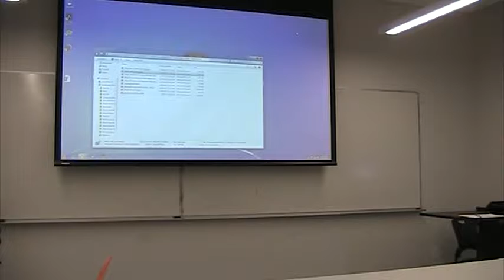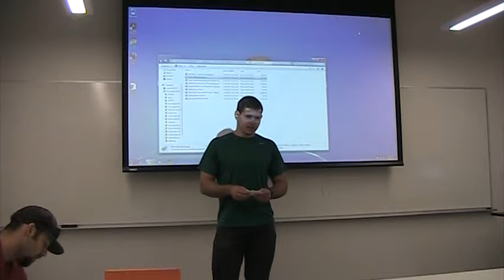Calvin Durel - TT - 4/20